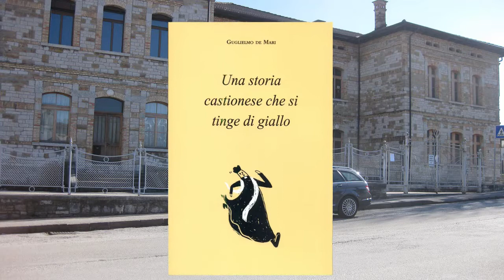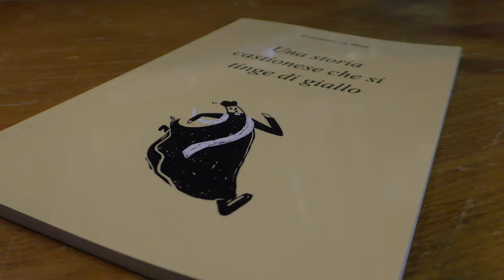Castion. Voleva essere comune. Una storia (vera?) di Guglielmo De Mari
Una storia castionese che si tinge di giallo. è l'ultima opera di Guglielmo De Mari. Come le tante altre da lui scritte non è in vendita.
Castion continua ad essere una frazione di Belluno: forse, oggi, la più attiva sotto l'aspetto culturale e sociale.